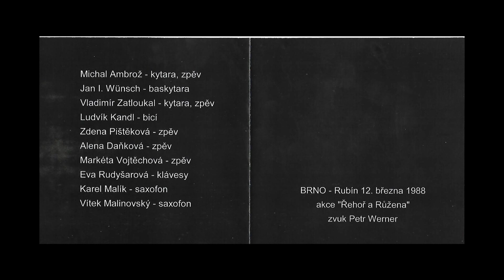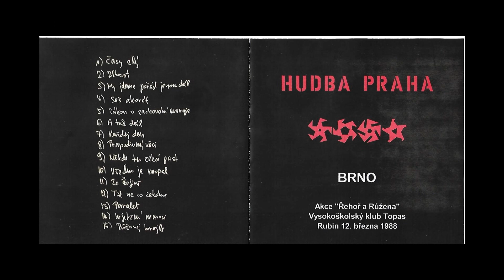Hudba Praha - Brno / Rubín 12. března 1988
Vysokoškolský klub Topas
Akce "Řehoř a Růžena".
Special thanks to: Mr. Luděk Šipla (photos).